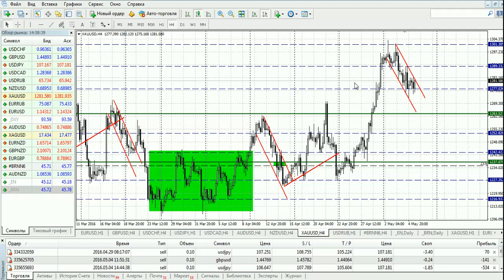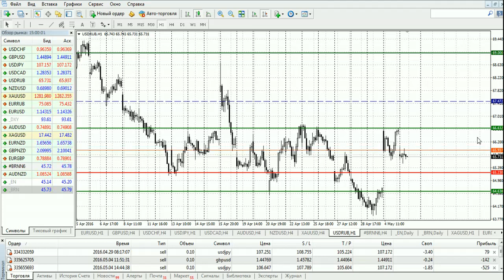Анализ основных валютных пар за 05.05.16 Часть 2